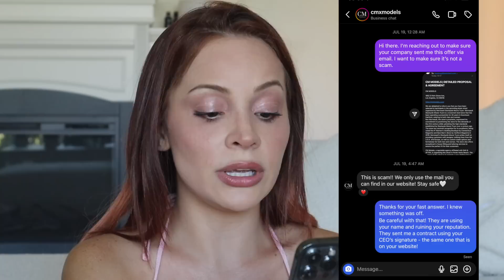CAI NO GOLPE DAS MULHERES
tomem muito cuidado! esse é um relato do que aconteceu comigo aqui em Los Angeles, com uma pessoa que estava se passando por uma agência de modelos…